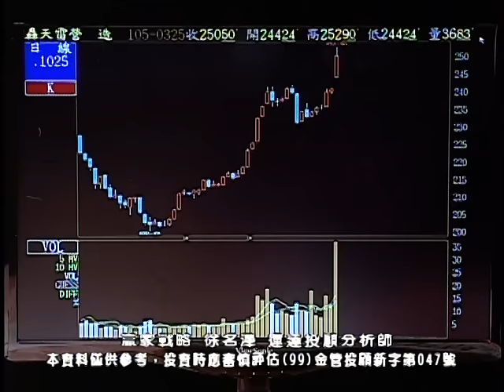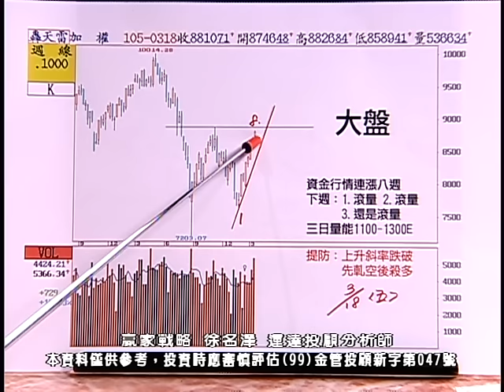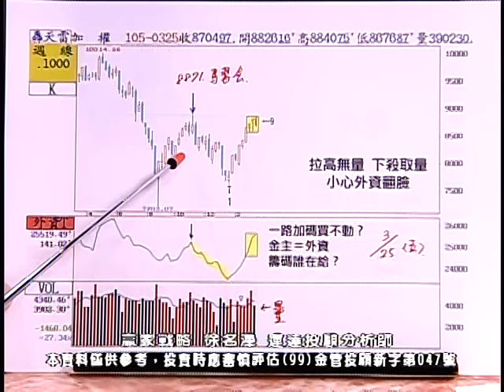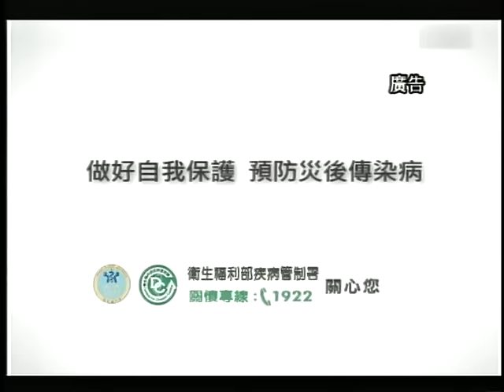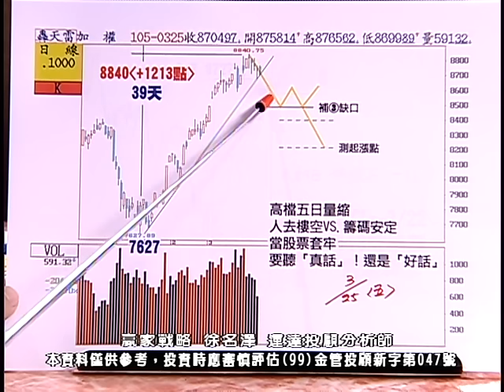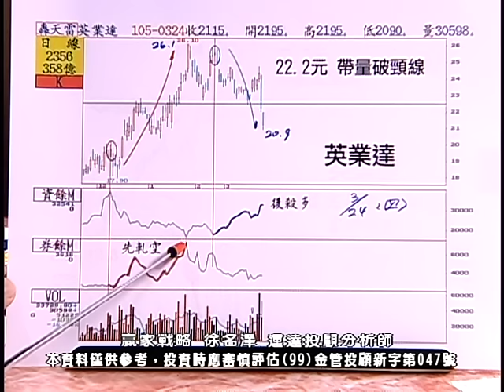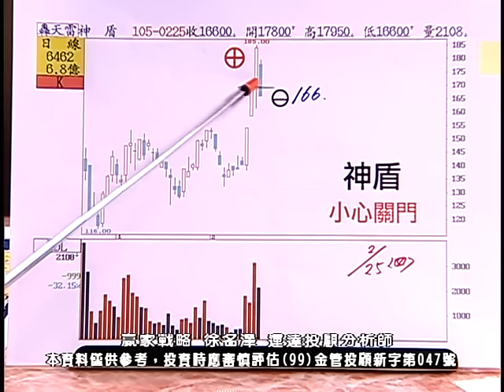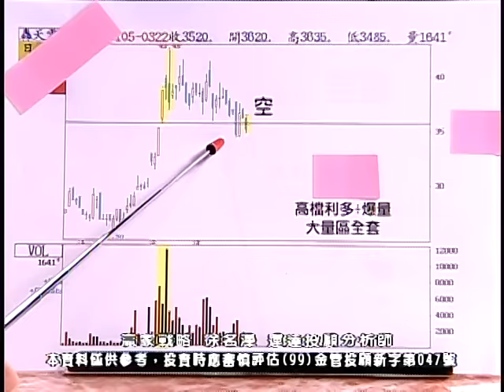20160325 2130 徐名澤 贏家戰略